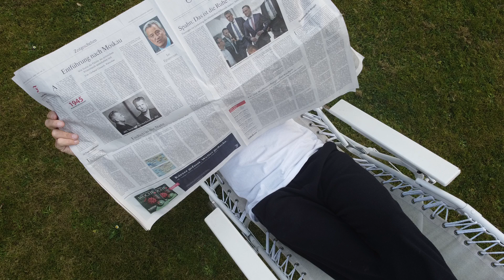FAZ - dahinter steckt (fast) immer ein kluger Kopf, 3. April 2020